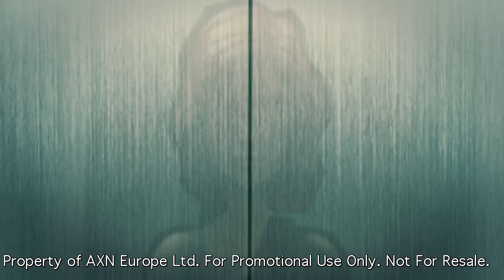Max's Midnight Movies - mini, Jesse James Meets Frankenstein's Daughter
It's a "This-Meets-That" mashup you didn't know you needed...